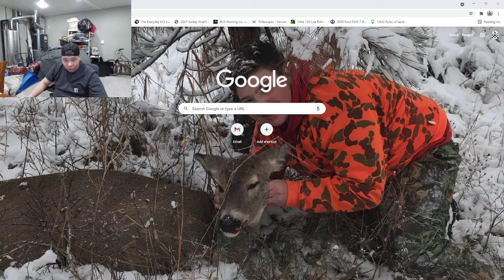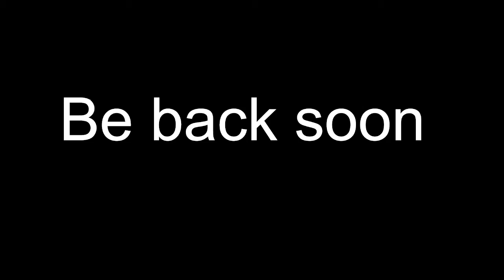Lets Talk About Up Coming Stuff